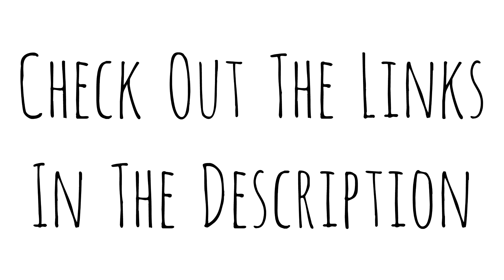First Dates & Video Games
In This Episode of TheBuzz, Joe & David discuss first dates, finding common interests and playing video games... XD

OUR LINKS!